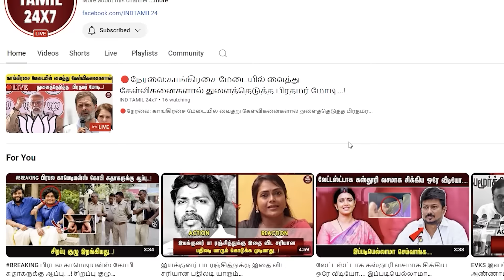வாய் தவறி பாஜக குறித்து உண்மையை உளறிய திருமா மொத்தமா போச்சே! தலைகீழானா திருப்பம்!